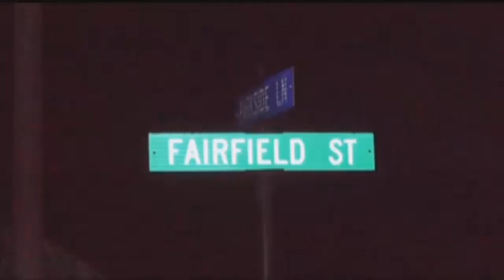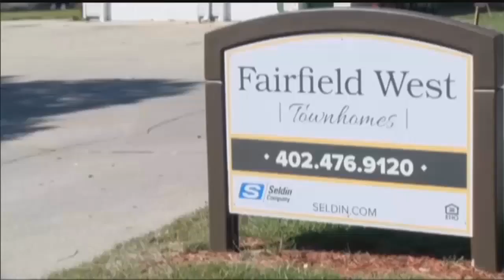UPDATE: Rashaun Jones boyfriend of shooting victim arrested again